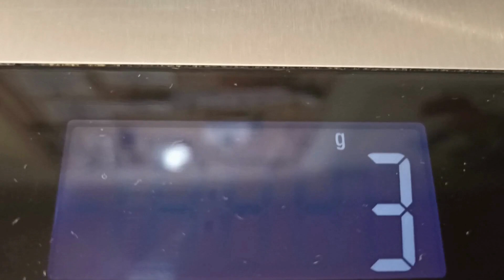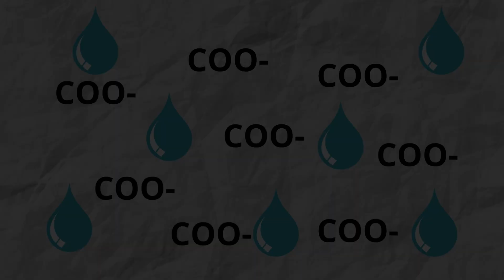NIEVE ARTIFICIAL❄️| Experimento navideño🎄| Poliacrilato de Sodio| EXPLICACIÓN✅| Pañales 💩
En este vídeo, enseño cómo hacer nieve ❄️artificial, con un polímero llamado "poliacrilato de sodio", el cual se puede obtener de los pañales 💩(limpios). Es un experimento muy divertido ✅